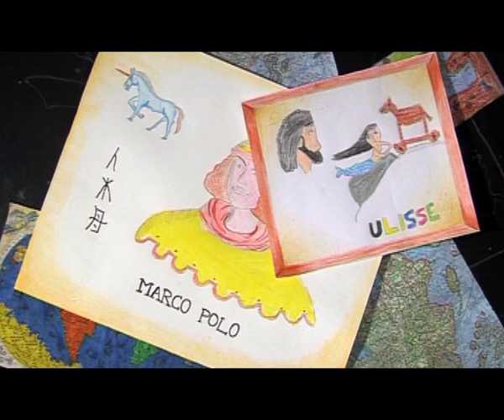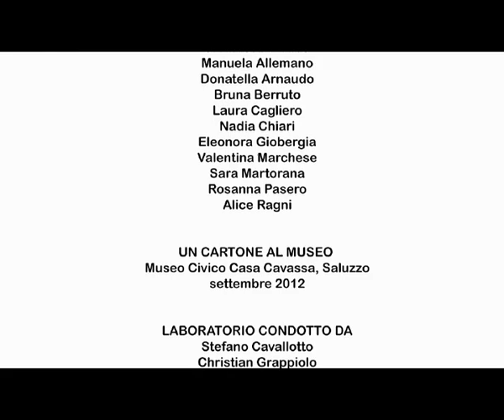Il circo degli animali fantastici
Video realizzato nel corso del laboratorio Un cartone al museo a Casa Cavassa, Saluzzo 2012